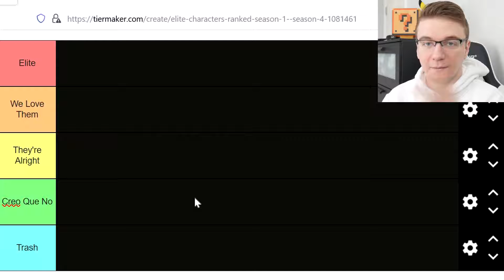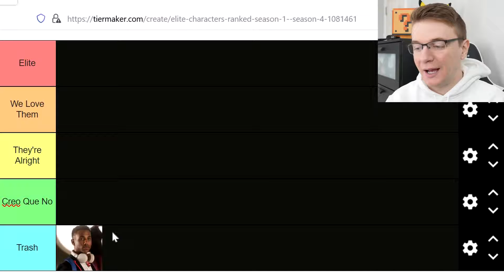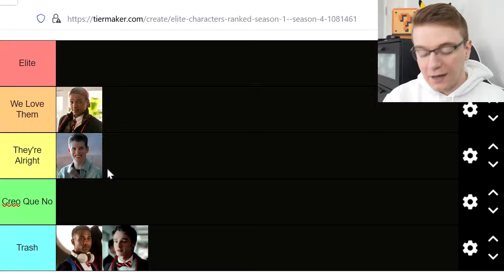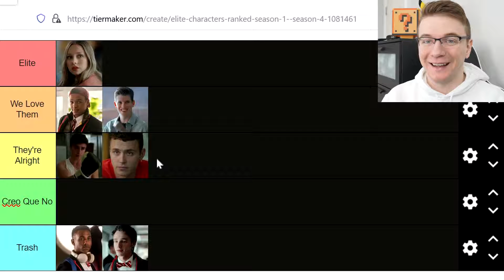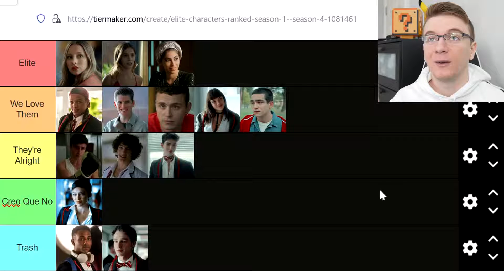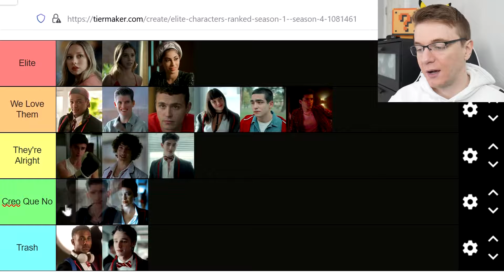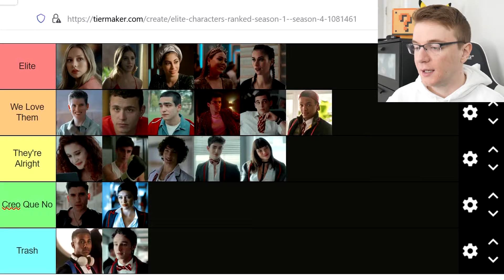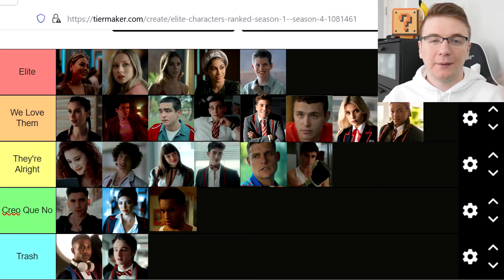ELITE - CHARACTER TIER LIST (Seasons 1-5)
Ask and you shall receive ;) My character tier list for every season of Elite up to season 5 for all of the students plus Cruz that have been in the show! Let me know if you would rank anyone differently in the comments :)